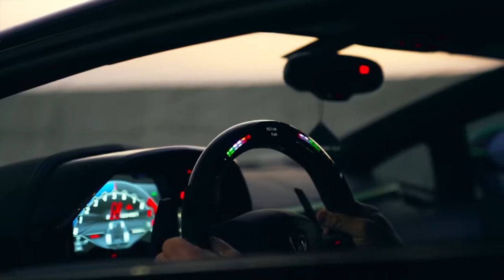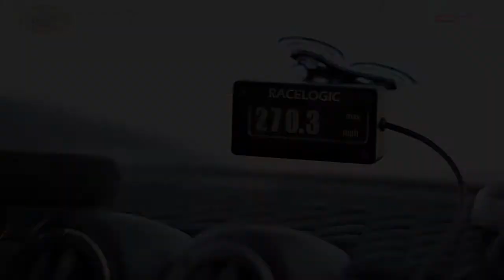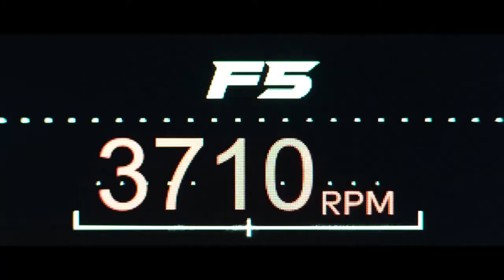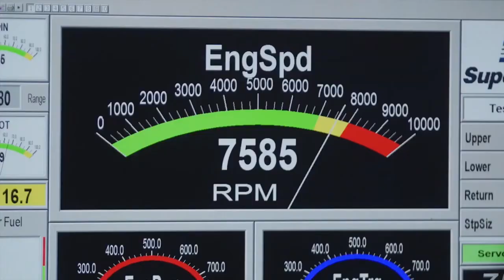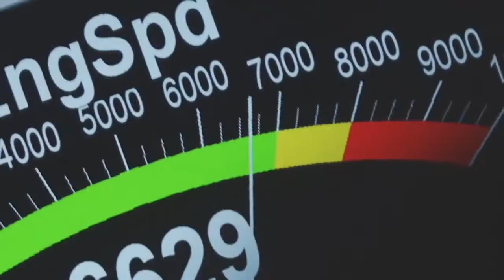LOS 5 AUTOS DEPORTIVOS MAS RÁPIDOS DEL MUNDO 2021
Autos Deportivos más rápidos de todo el mundo, compilación de todos los autos más Velocez y modernos del mundo de acuerdo al récord Güines de todo el mundo.